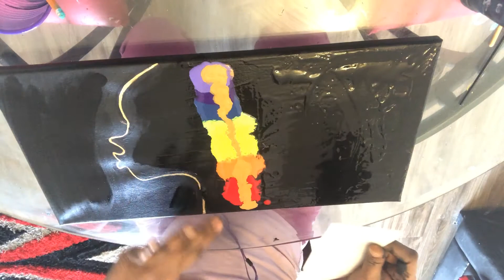#16. Charka in the wind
In this video I used the chakra colors which is a light purple, dark purple, green, yellow, orange and red. I also use black, gold, gold glitter and a gold glitter paint pen. Most of the paint has silicone and/or floetrol. I order my silicone from Amazon. The floetrol I got from Home Depot and the paint I get from Michael's. Thanks so much for your time.